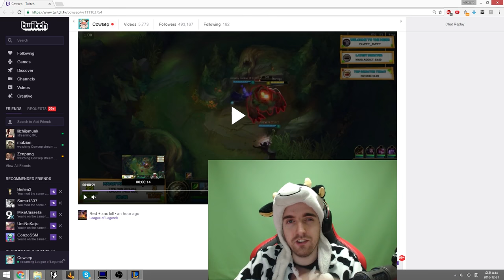Win the early game! Super cheese level 2 invade!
Now go and ruin solo queue!

Learn Cowsep's current Master Yi build by watching "TRIPLE YOUR WINRATE WITH THIS MASTER YI BUILD - Cowsep"